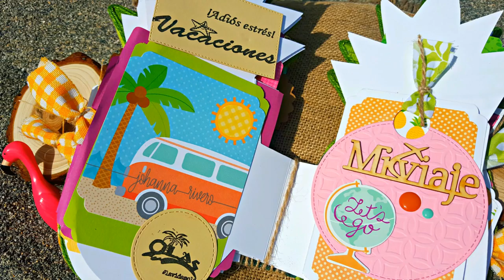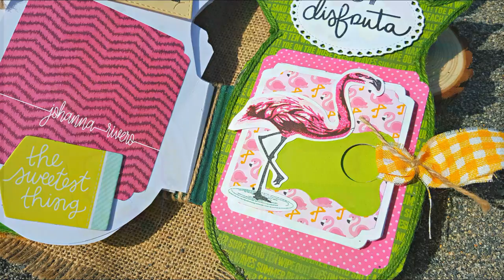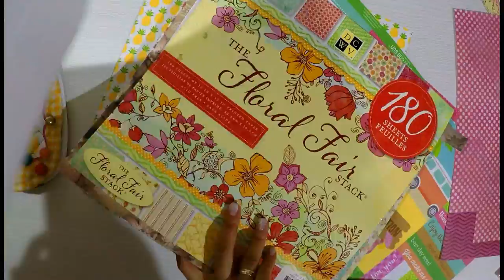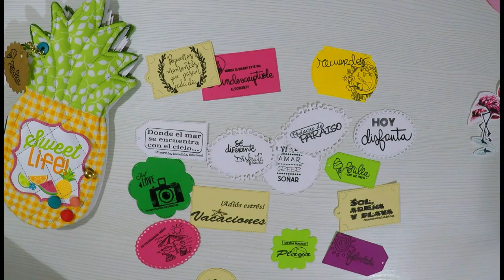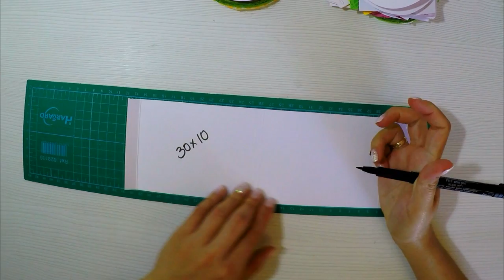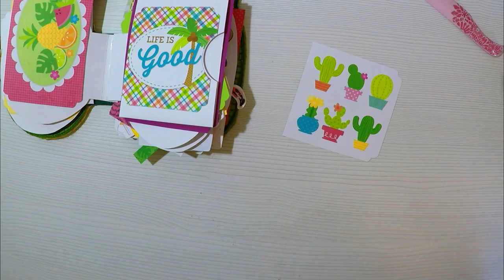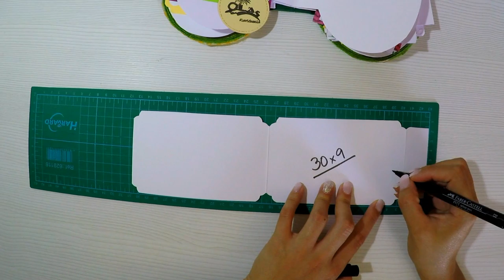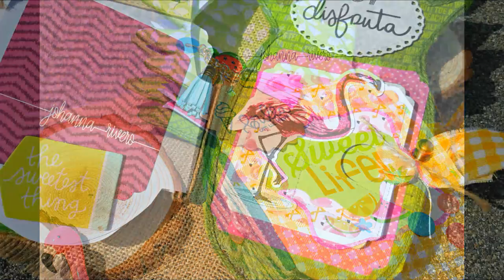Album de 50 Fotos en Forma de Piña LLEGO EL VERANO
ENLACE SELLO FLAMENCO

OTRO ENLACE (TARDA UN POCO MAS)